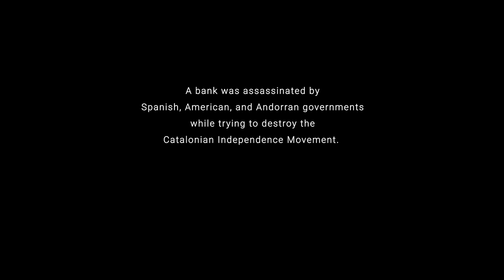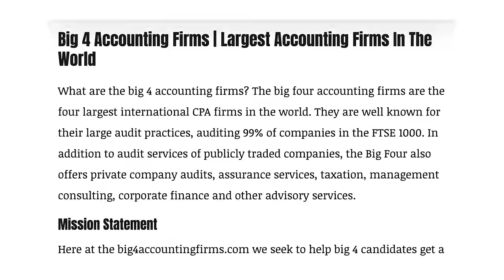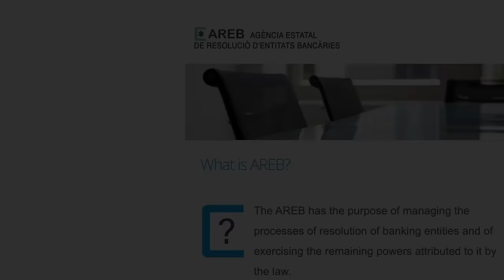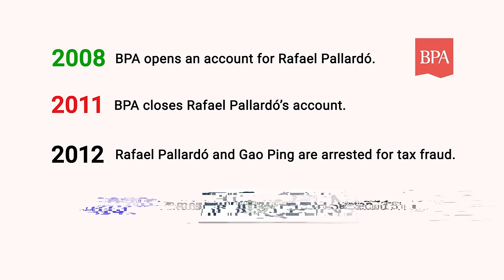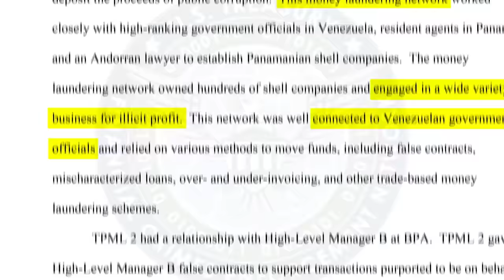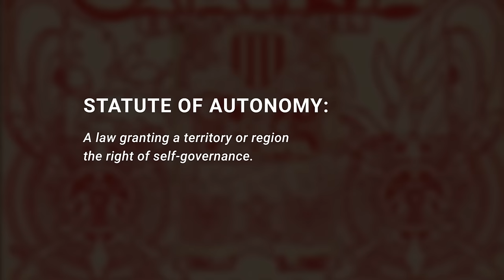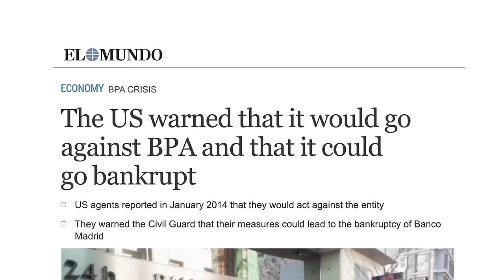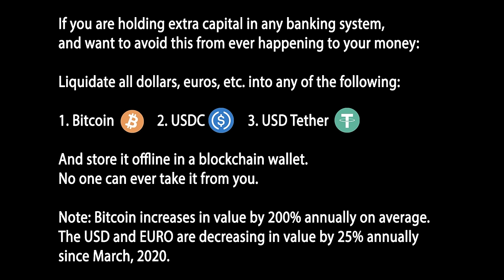Corruption in Andorra | Scandal | Bank Systems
Corruption in Andorra - If you have never heard of the country of Andorra, you will now. A private bank in Andorra was assassinated by Spanish, American, and Andorran governments in their efforts to destroy the Catalonian Independence Movement-leaving dozens of people facing prison for crimes that don't exist and stealing more than a billion euros from scores of innocent families.

Corruption in Andorra (2020)
Director: Eric Merola
Writers: Eric Merola
Stars: Gonzalo Boye, Jordi Cinca, Xavier Espot
Genre: Documentary
Country: United States
Language: English
Release Date: 28 August 2020 (Spain)

Reviews:
“An engaging look into an enormous corruption scandal that went almost entirely under the radar.”
—The Guardian September 3, 2020

“… the film ultimately presents yet another indictment of those who crush with impunity whatever stands in the way of their power and profit.”
—Boston Globe September 10, 2020

Also Known As (AKA):
(original title) The Andorra Hustle
Spain La estafa de Andorra
UK The Andorra Hustle
USA The Andorra Hustle

SUPPORT US!

MORE DOCS!